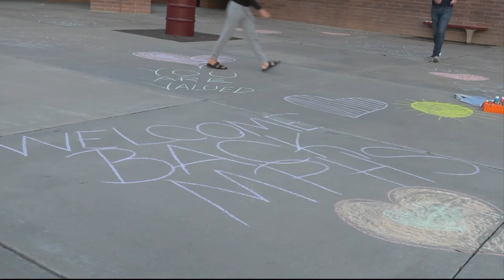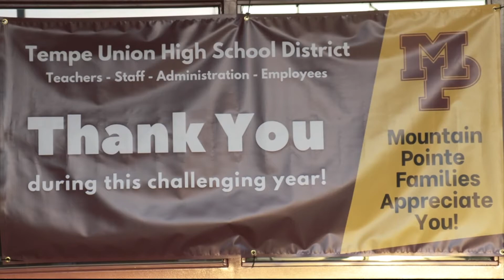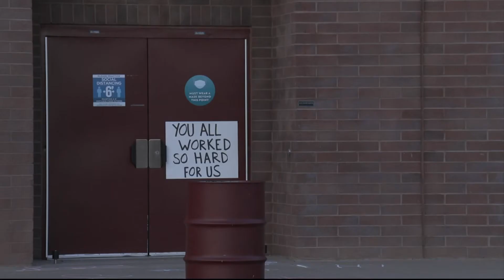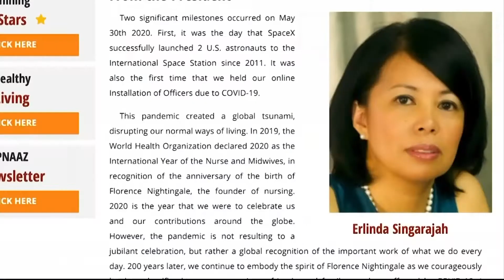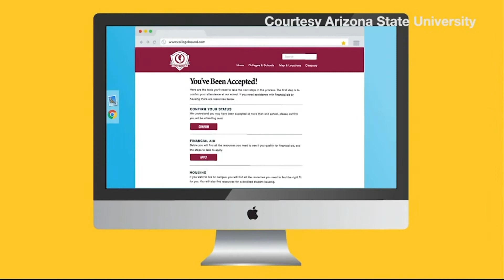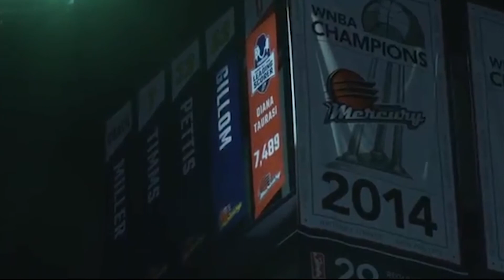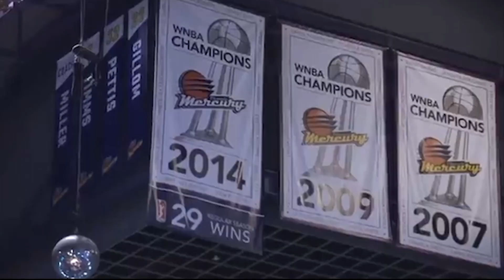March 15, 2021, Newscast | Cronkite News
Why Filipino nurses are more likely to contract COVID-19 than any other minority nursing group; how one school district in Arizona is making sure teachers feel the support as they return to campus and in-person learning; what ASU is doing to help adults jumpstart their careers.